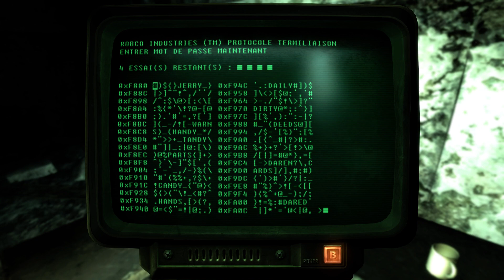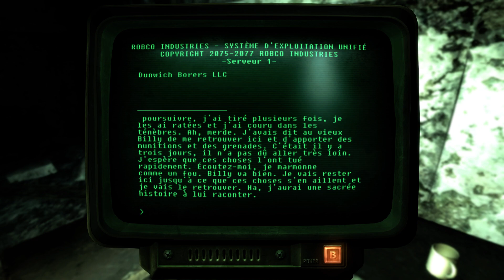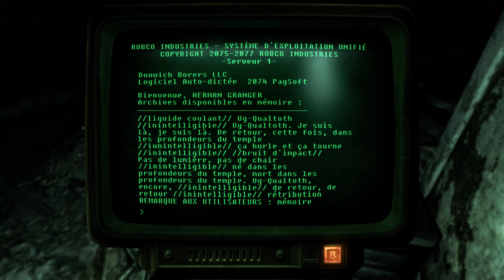Fallout 3 - [ Let's Play ] - # 24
sur PC